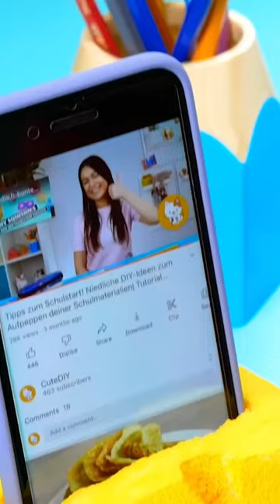DIY Käse-Handyhalter 🧀 📱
Möchtest du dein Handy auf niedliche Art und Weise aufbewahren? Dann Mach dir doch einen käsigen Handyhalter aus Memory-Foam! Wenn du noch ein altes Memory-Foam-Kissen rumliegen hast, dann steht dir auch nichts mehr im Wege! 😻🙌